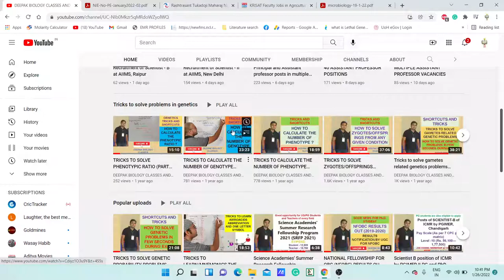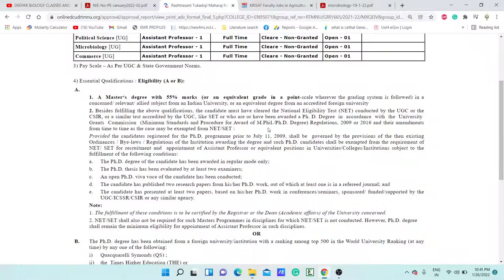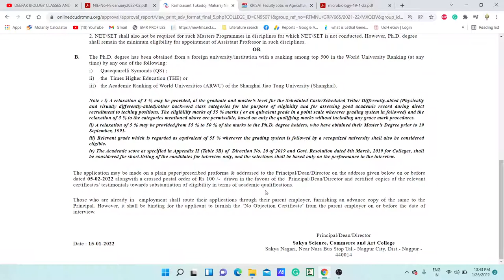PERMANENT ASSISTANT PROFESSOR POSITIONS